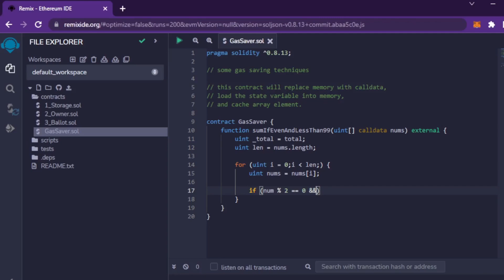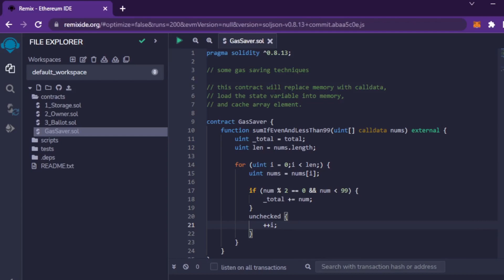Quit Overpaying For Gas Fees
To avoid overpaying for gas fees when making transactions on the Ethereum network or other blockchain networks, follow these tips:

1. Choose the Right Time: Gas prices fluctuate based on network activity. You can use tools like Etherscan or GasNow to monitor gas prices and choose a time when fees are lower.

2. Adjust Gas Fees: When sending a transaction, most wallets allow you to adjust the gas fees. Use a tool like GasTracker or GasNow to estimate the optimal gas price for your transaction to avoid overpaying.

3. Use Layer 2 Solutions: Consider using Layer 2 scaling solutions like Polygon (previously Matic), Optimism, or Arbitrum. These solutions can significantly reduce gas fees for transactions.

4. Batch Transactions: Combine multiple transactions into one to save on gas fees. Some platforms or wallets allow you to bundle transactions together to reduce costs.

5. Utilize Limit Orders: When trading on decentralized exchanges (DEXs), use limit orders instead of market orders. Limit orders can help you avoid paying higher gas fees during periods of high volatility.

6. Check Alternative Networks: Explore alternative blockchain networks with lower fees, such as Binance Smart Chain (BSC) or Avalanche. Keep in mind that each network has its trade-offs and security considerations.

7. Stay Informed: Stay updated on gas fee trends and changes in the network to make informed decisions when conducting transactions.

By applying these strategies, you can optimize your transactions and minimize the impact of gas fees on your overall costs.